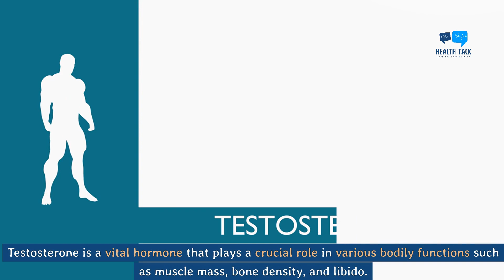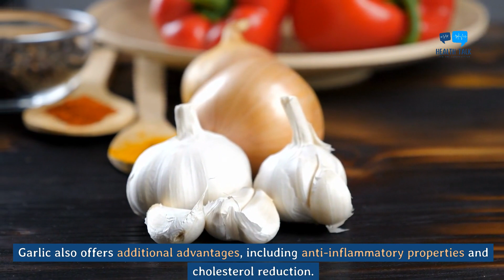Boost Hormonal Health with These Superfoods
Welcome to our health and wellness channel! 🌿 In this video, we delve into the realm of nutrition and its impact on testosterone levels in males. Discover a range of nutrient-packed foods that naturally boost testosterone, supporting muscle mass, bone density, and overall well-being.

🐟 Tuna Fish: Dive into the benefits of vitamin D and protein-rich tuna, known to elevate testosterone levels. Explore the added bonus of Omega-3 fatty acids for a comprehensive health boost.

🦐 Shellfish: Uncover the importance of zinc in testosterone production with shellfish like oysters, clams, and crabs. These culinary delights also deliver protein, omega-3 fatty acids, and vitamin B12 for holistic health.

🥩 Red Meat: Learn about the protein, vitamin D, and zinc trifecta in red meat, essential for testosterone synthesis. Discover the key to moderation for a balanced approach to consumption.

🥚 Eggs: Crack into the benefits of eggs, rich in protein and vitamin D, and explore how the cholesterol in egg yolks acts as a precursor to testosterone. Delve into studies showcasing the testosterone-boosting power of whole eggs.

🧄 Garlic: Unveil the health wonders of garlic, from its ability to raise testosterone levels to its anti-inflammatory and cholesterol-lowering properties.

🍑 Pomegranates: Explore the high antioxidant content of pomegranates, linked to increased testosterone levels. Discover their positive impact on erectile dysfunction and the added benefit of vitamin C for inflammation reduction.

🥦 Cruciferous Vegetables: Dive into the world of broccoli, cauliflower, and kale, rich in indole-3-carbinol. Learn how these veggies help reduce estrogen levels, promoting hormone balance and overall health.

🥜 Nuts: Crack open the potential of nuts—almonds, cashews, and peanuts—as sources of healthy fats, protein, magnesium, and zinc. Uncover their role in testosterone production and inflammation reduction.

In conclusion, this video serves as your guide to incorporating these testosterone-boosting foods into your diet, emphasizing moderation. Complement these dietary choices with a holistic approach to health, including regular exercise, stress reduction, and ample sleep.

Share your thoughts and questions in the comments below—we love hearing from our viewers!

This video is for educational and entertainment purposes only. There is no guarantee that you will achieve any specific health outcomes using the methods and ideas discussed in this video. The content in this video does not constitute medical advice, and your ability to attain the results discussed is solely dependent on your own health practices, knowledge, and experiences. While every effort has been made to ens
ure the accuracy of the content in this video, I do not represent the healthcare products, services, or practices mentioned and cannot guarantee they are error-free. By watching this video, you agree not to rely on any content or information contained herein for medical decisions or advice.

I am not a healthcare professional, and none of the content expressed in this video constitutes any healthcare advice but instead my own opinions, which are for informational and entertainment purposes only.